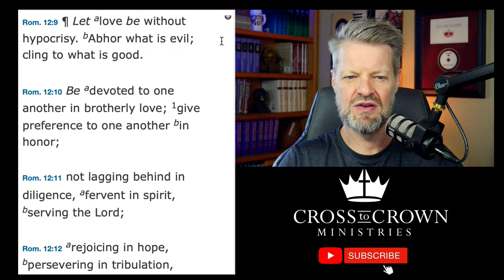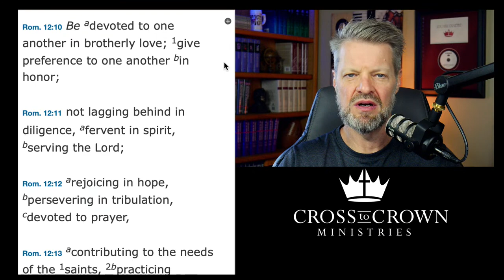Let's Wrap Up Our Discussion of "The Church." Bring Your Questions.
Content
- What I've learned
- Unanswered questions

Become a CTC Partner for access to hours of NCST course videos